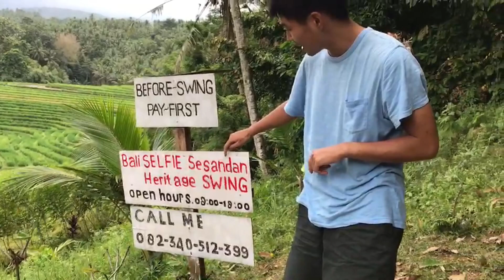BALI SWING at Bali SELFIE Sesandan Heritage SWING バリ島スウィング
Nama saya AJINOMOTO JOKOWI.
Kali ini kami pergi ke Bali SELFIE Sesandan Heritage SWING!
Mantap sekali! Ayo tonton!

こんにちはAJINOMOTO JOKOWIです。
今回はバリ島とっておきのバリスウィングを紹介します。

Ayo kita belajar bahasa Jepang bersama AJINOMOTO JOKOWI!